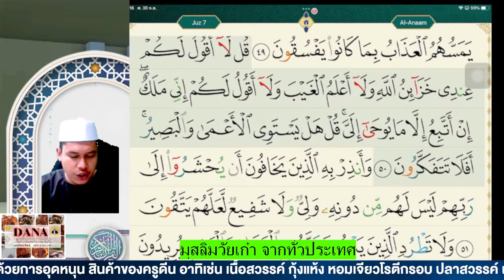มุสลิมวัยเก๋าฝึกอ่านสูเราะฮฺอันอาามอาายะฮฺที่ 48-50